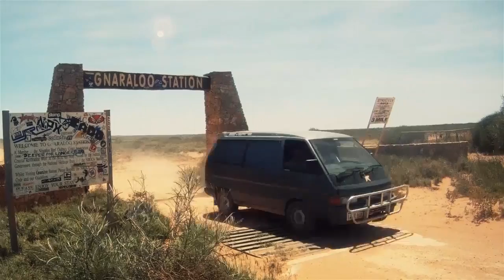Tiki Documentary 2 of 8 - The Koster Kode